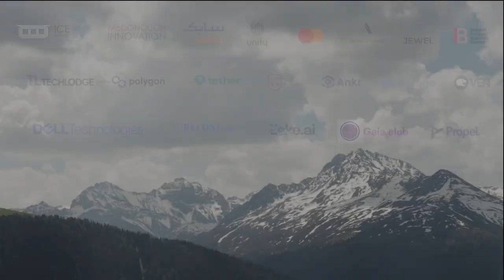Lifelong Learning | Professor Francisco Veloso, Dean at ICBS | Hub Culture Davos 2022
“Education is going to be hybrid, because the world is going to be hybrid”

Whether we love it or loathe it, Professor Francisco Veloso believes that hybridlearning is here to stay as we emerge from the pandemic. He believes that the option to complete university degrees online will allow a much greater number of people to participate in highereducation, especially those from underrepresented backgrounds.